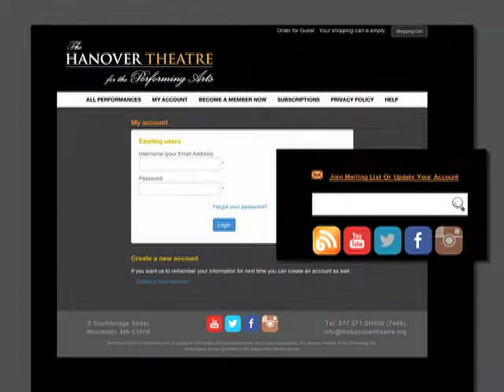The Hanover Theatre This Week - 05/17/17 "Jerry Seinfeld"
Lisa Condit, Director of Marketing & Public Relations presents a preview of shows at Worcester's historic Hanover Theatre.
For the Week of 05/18/17,  Lisa promotes "Jerry Seinfeld", coming to the Hanover Theatre June 3rd at 7pm & 9:30pm.